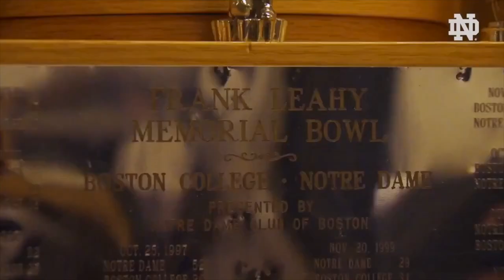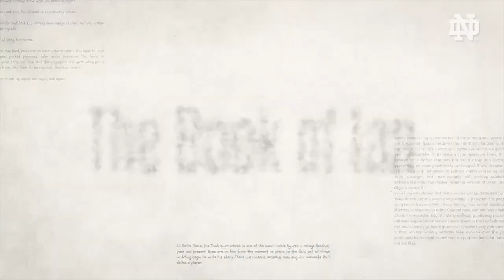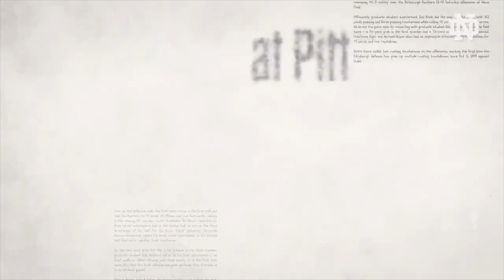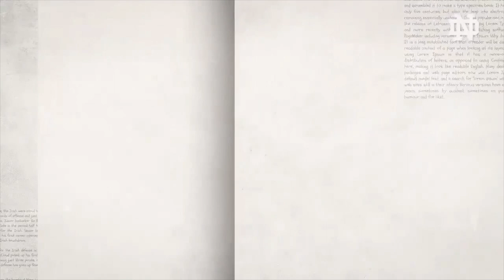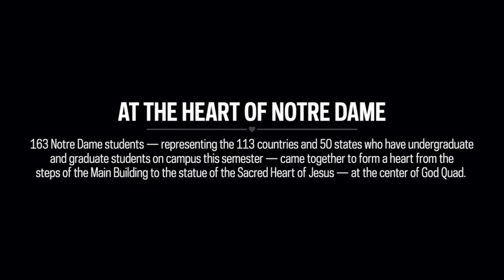Here Come the Irish Football Show | ND VS North Carolina